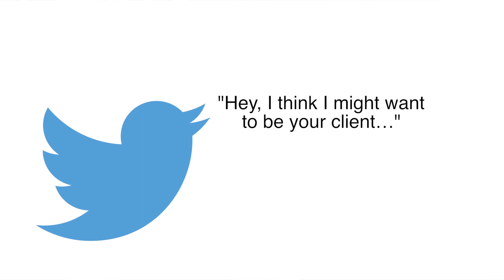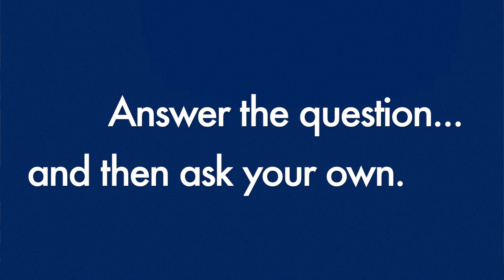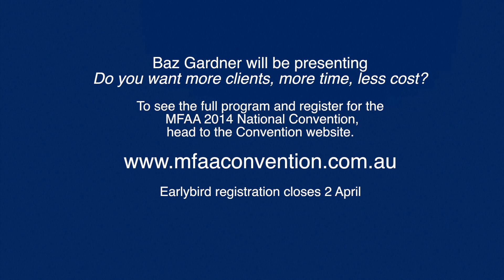How to use social media to win more business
MFAA On Air caught up with 2014 Convention speaker Baz Gardner from 'The Social Adviser' about why it is so important for credit advisers to embrace social media and how they can use it to build lasting, meaningful relationships throughout an ever-widening referral network. Watch the video and, for more of Baz Gardner's advice, register for the MFAA 2014 National Convention.